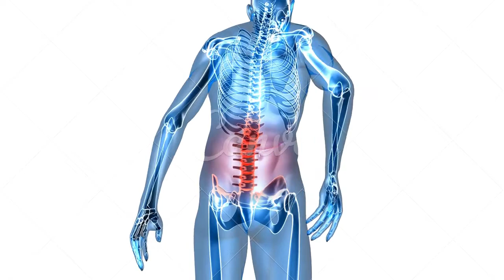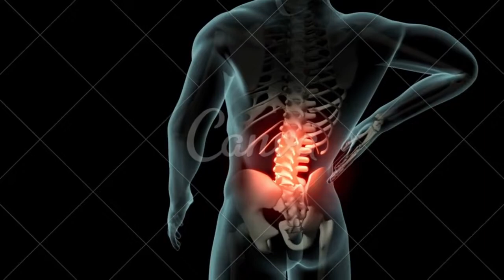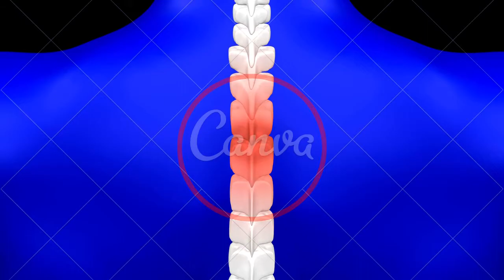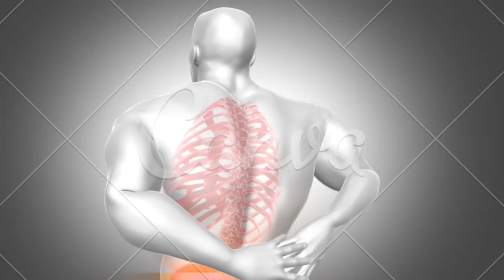Dor nas costas